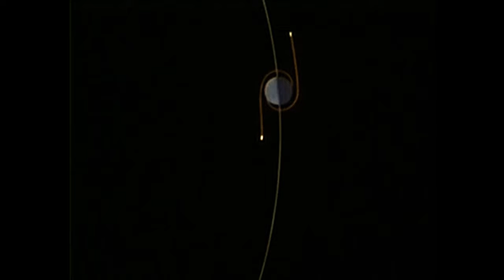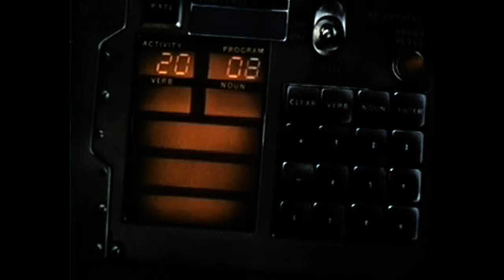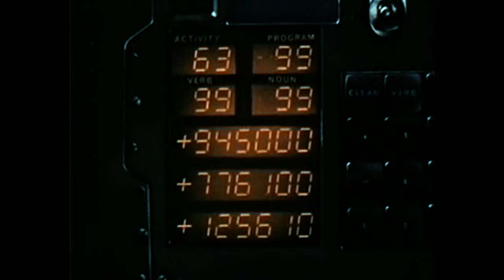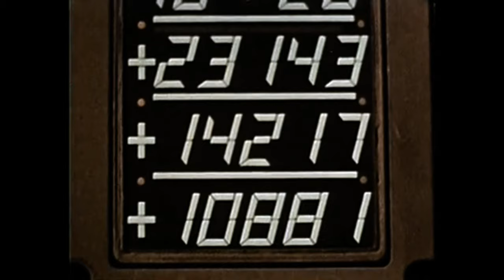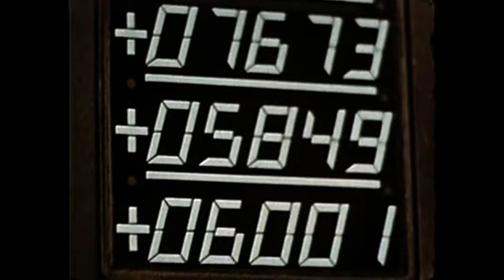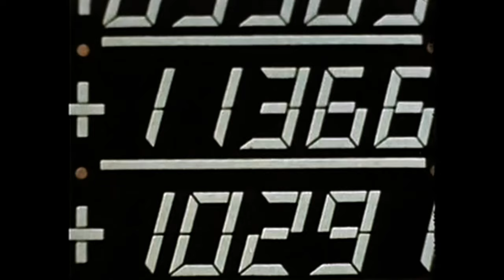Higher Intelligence Agency & Pete Namlook - Secret Location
LP : S.H.A.D.O (1997). Written & Produced By Pete Namlook And Bobby Bird.